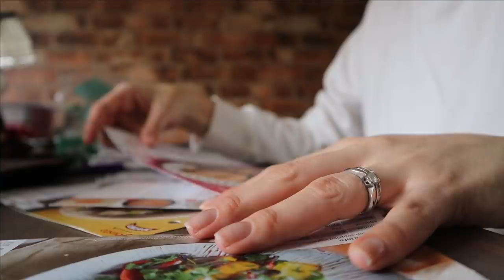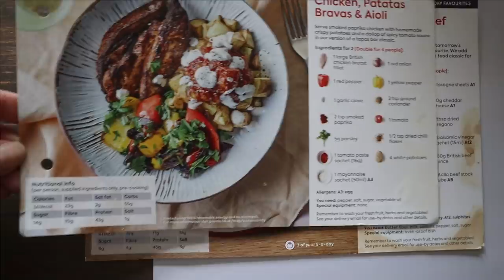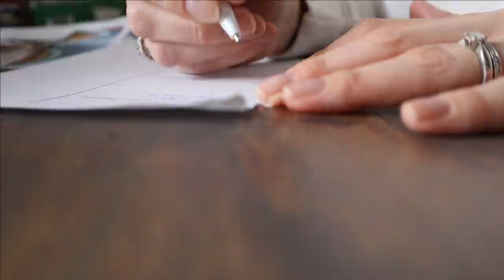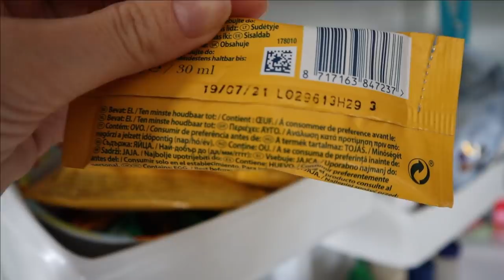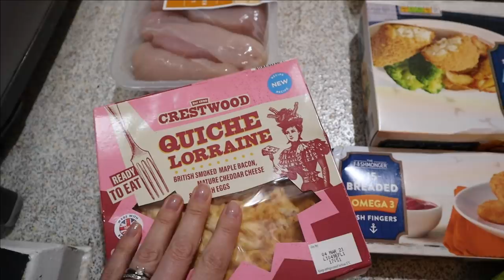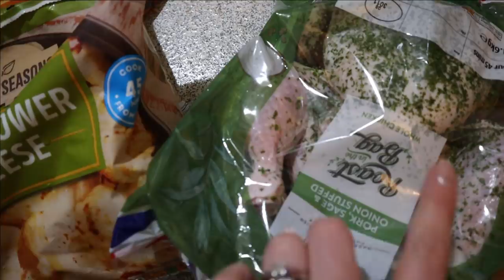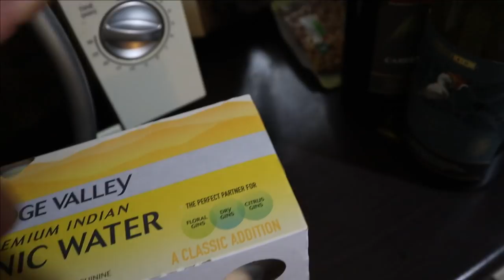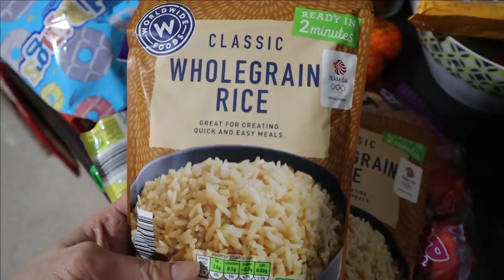ALDI GROCERY HAUL AND MEAL PLAN! FAMILY OF 4 AFFORDABLE ALDI UK MEALS OF THE WEEK LARA JOANNA JARVIS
I'm back with another Aldi meal plan and grocery haul for March 2021!! I love sharing ways to feed your family on a budget.

I hope our meal plan and grocery haul for this week inspires you with some meal ideas for yourself. Obviously I have done this A LOT cheaper, but with the children eating us out of house and home and not going anywhere we have allowed some little luxuries as well as the meals of the week!

My website has a huge amount of resources which you can find